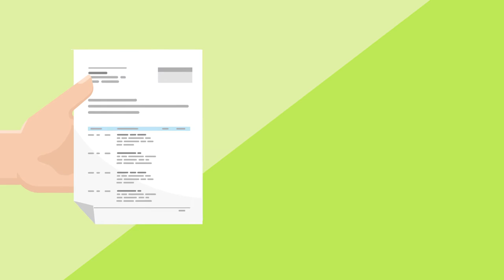NEWOLUTION von NEWI SOLAR: Wirtschaftlichkeitsberechnung in 10 Minuten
Unser stylisches, kurzweiliges Erklärvideo im FLAT DESIGN zeigt die Software NEWOLUTION, die NEWI SOLAR ab heute auf der Intersolar in München präsentiert.

Für unseren Kunden NEWI SOLAR haben wir ein zum Thema passendes FLAT DESIGN Erklärvideo produziert. Es ist auch in englischer Sprachversion verfügbar: